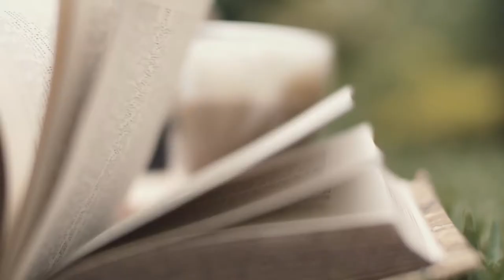Villa Bokéh, Guatemala's Hidden Oasis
Villa Bokéh is a luxury, seven-room hacienda in the heart of a six-acre garden, situated in the lush outskirts of Antigua, Guatemala. Designed by Paliare Studio, guests will experience an alluring blend of sophisticated architecture, Guatemalan colonial design, and modern details. Choose private balconies, enclosed gardens with fire pit and volcano vistas. A private art collection accents each room with a personal touch from its exquisite photography, remarkable sculptures and elegant paintings inspired by Guatemala’s rich and colorful culture. Member of Relais & Chateaux, Villa Bokéh is sister-properties to Casa Palopó, set on the famed Lake Atitlán.